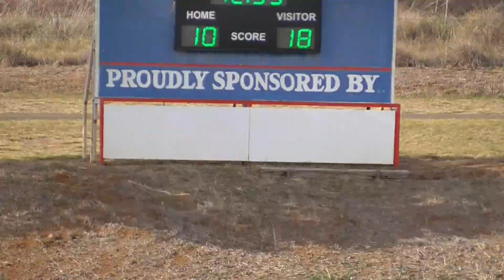Saint Johns Dubbo Vs Redbend Forbes Half 2